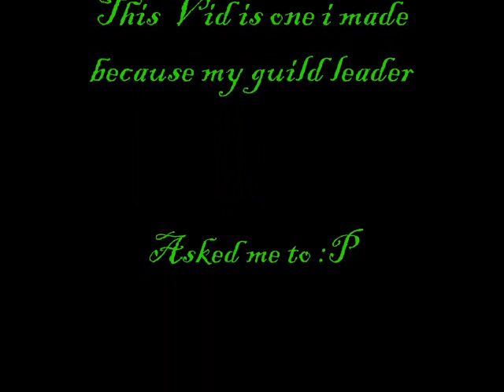Liberi Fatali Ony Run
this video is one my guild leader asked me to make and i did :) ony is NOT dead on this video because i forgot to record that lil bit of the run and its a compilation of a few of our members talking on vent as well also incase you are wondering why it doesnt match up because at the time this vid was recorded i only had the free version of Fraps now i have a full version so my vids in the future should be a bit better (hopefully :P)